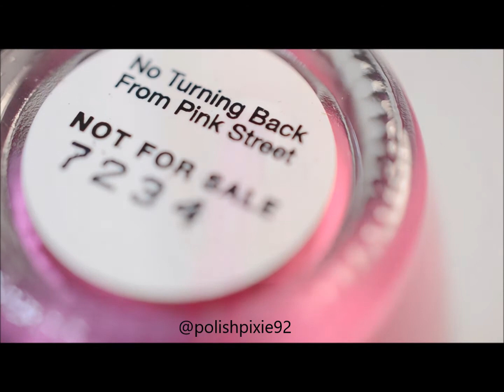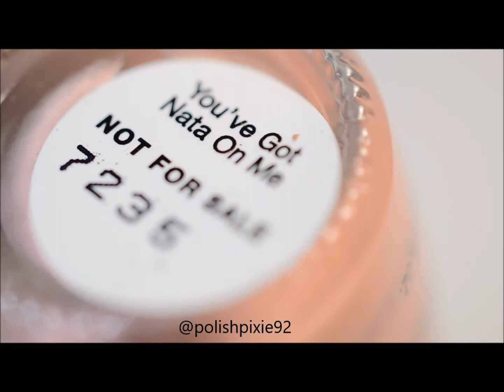OPI Lisbon 2018 SPRING/SUMMER SWATCHES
Sorry for shaky hand! :D

1. Sun, Sea and Sand In My Pants
2. A Red-vival City
3. Closer Than You Might Belem
4. We Seafood and Eat It
5. Suzi Chases Portu-geese
6. Tagus In That Selfie!
7. Made It To the Seventh Hill!
8. No Turning Back From Pink Street
9. Lisbon Wants Moor OPI
10. Tile Art to Warm Your Heart
11.Now Museum , Now You Don't
12. You've Got Nata On Me